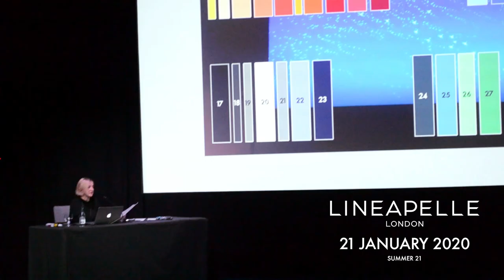Lineapelle London, 21 January 2020